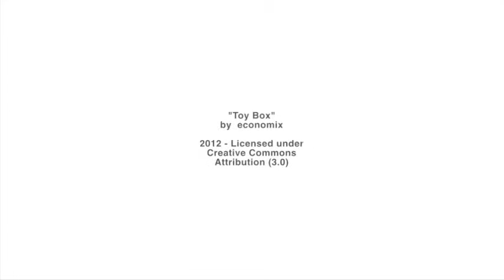Mapena & Mapchu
Meet Mapena & Mapchu! These two adorable cats are making their grand debut with their online short animated feature! these two will surely warm you hearts with their "tales"'of adventure!!!

"Toy Box"
by economix

Attribution (3.0)

 "Zoo Music"
by Clarence Simpson

Attribution (3.0)